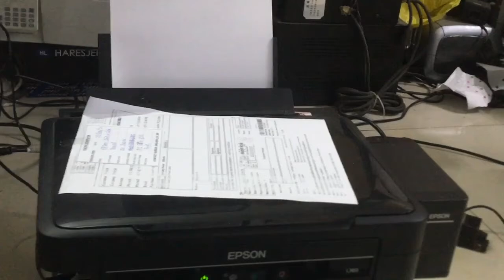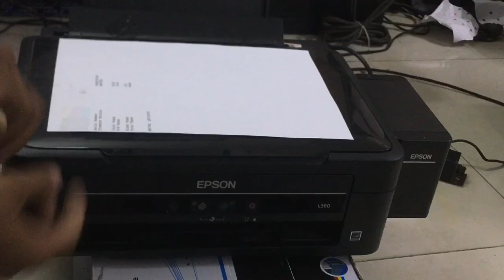How to fixed Printer Epson L210 L220 L360 can't power on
How to fixed Printer Epson L210 L220 L360 can't power on @khmersharekh ,Epson L360 no power in repair ,How to disassemble Printer Epson L360 L210 L220 L110 L3110